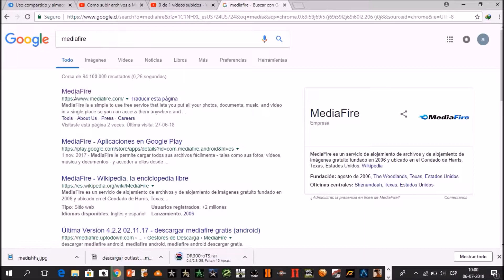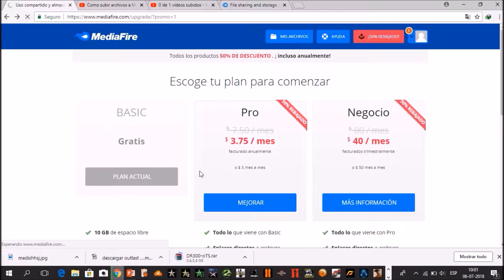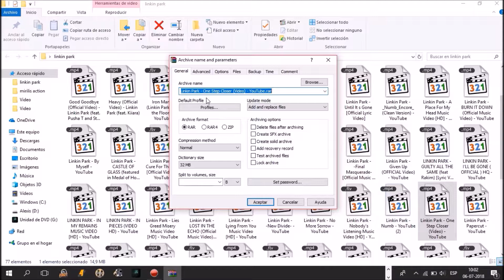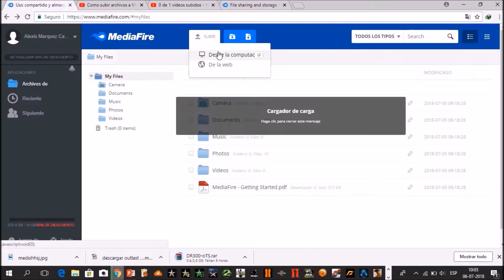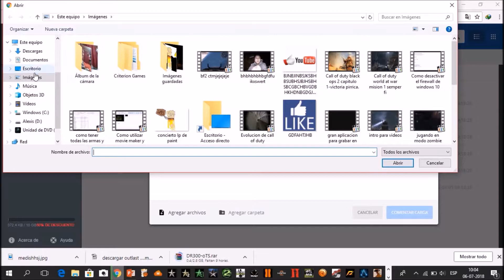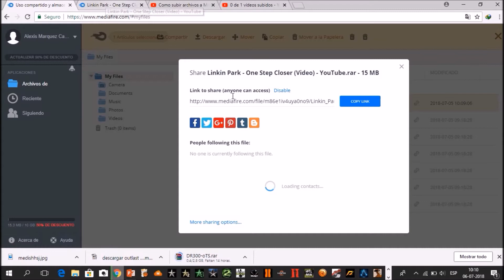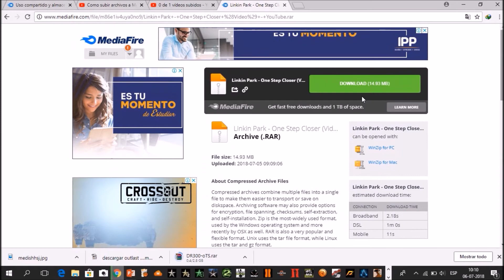Como subir archivos a mediafire y comprimir archivos todo bien explicado 2018 hd 1080 p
aprende a subir tus juegos, videos, fotos a mediafire facil.
Cancion de mi intro: talkin to myself/ linkin park
Cancion de mi outro: given up/ linkin park